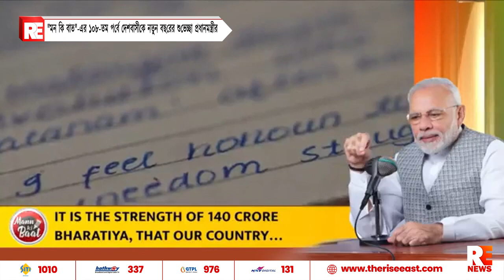"মন কি বাত"-এর ১০৮-তম পর্বে দেশবাসীকে নতুন বছরের শুভেচ্ছা প্রধানমন্ত্রীর